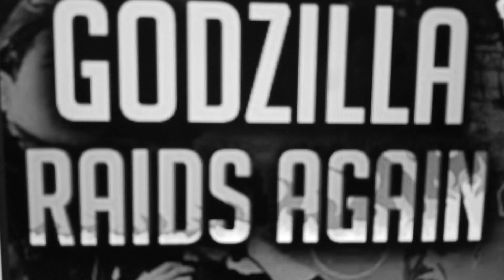My first Movie 12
Enter "TALENT 4 LIFE!" and help create awareness for LIFE and for local entrepreneurs of ALL ages!  Prizes in 3 categories: Beginner, General, and Advanced ... submit your artistic expression today at